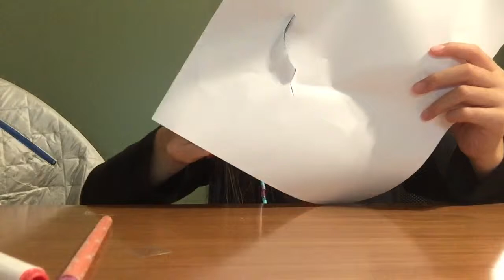How to make a paper microphone - part 1